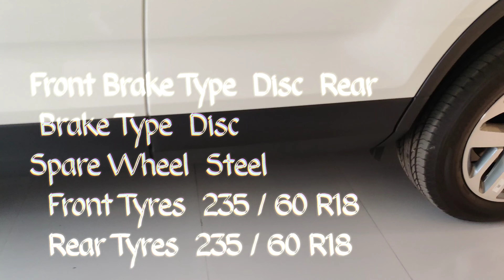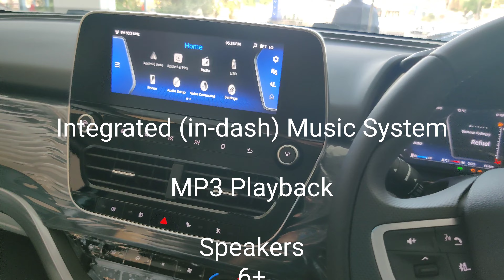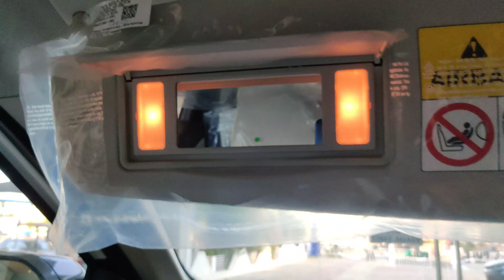All New Tata Safari 🔥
2021 All New Safari🔥

 ALL PRICE OF MODEL CLICK ON BELOW LINK